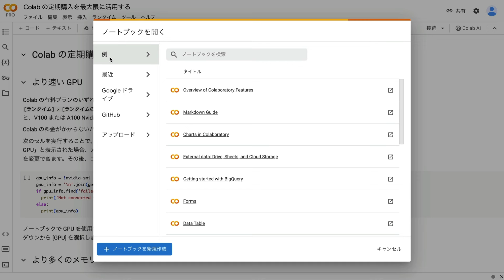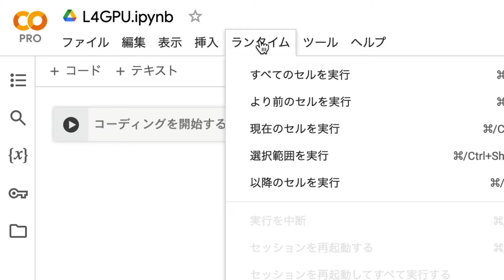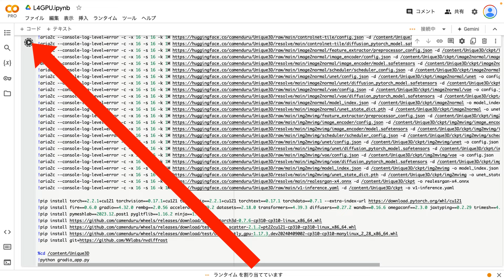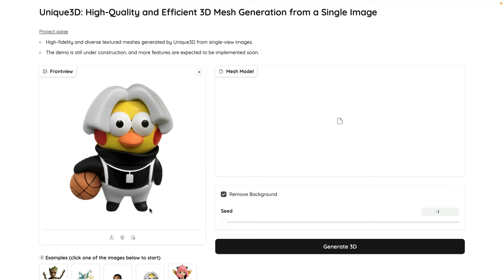Unique3Dを使って、１枚の画像ファイルから3D化させる方法！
▼ Unique3Dのプロジェクトページ

【関連リンク】
▼ Google Colab